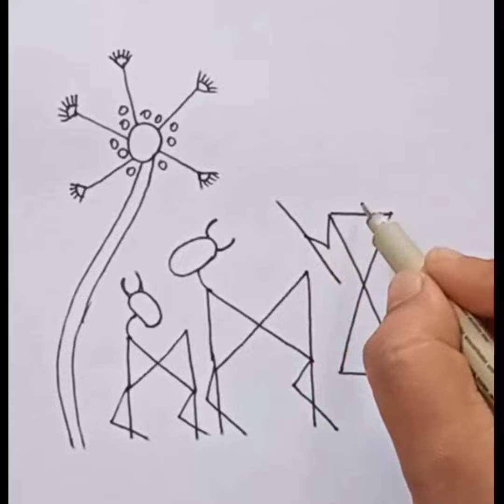Warli Doodles:Pongal Festival Celebration:Day 77: Shepherd(ஆடுமேய்ப்பவர்)farmer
Warli art is an Ancient Indian folk art.Maharasthra is the  traditional painting of warli.The word 'Warli' is derived from Warla which means "Piece of Land" or "Field".Warli art is the concept of Nature.

Warli art is the easiest art for kids.Kids can easily relate to geometrical figures.Warli art is the easiest way to teach kids about Lines, Circles,Triangles, Square and dots.It is the great activity for kids to draw and create figures from their own imagination.

Warli art can easily relate to Mathematics on the basis of geometric shapes (Circles,Triangles,Square) and lines used in it.

In the above  Working Woman figure - Kids gain knowledge to draw circle, lines, triangles , Rectangles, goat,stick,trees,plant.

I hope you will enjoy this video and if you want Warli Doodles Art ,